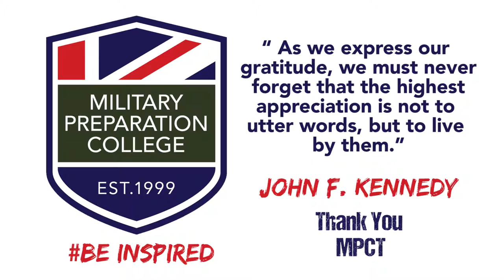2015 at the Bridgend Military Preparation College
Check out what we got up to at the college in 2015.